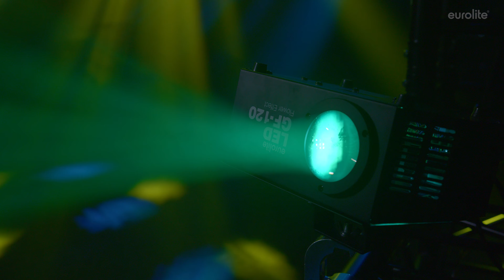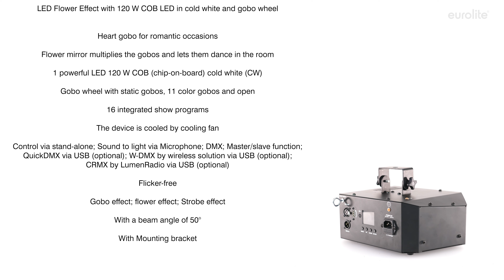EUROLITE LED GF-120 Flower Effect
Art.-nr.: 51918589

LED Flower Effect with 120 W COB LED in cold white and gobo wheel

¨ Heart gobo for romantic occasions
¨ Flower mirror multiplies the gobos and lets them dance in the room
¨ 1 powerful LED 120 W COB (chip-on-board) cold white (CW)
¨ Gobo wheel with static gobos, 11 color gobos and open
¨ 16 integrated show programs
¨ The device is cooled by cooling fan
¨ Control via stand-alone; Sound to light via Microphone; DMX; Master/slave function; QuickDMX via USB (optional); W-DMX by wireless solution via USB (optional); CRMX by LumenRadio via USB (optional)
¨ Flicker-free
¨ Gobo effect; flower effect; Strobe effect
¨ With a beam angle of 50°
¨ With Mounting bracket
¨ Multicolor TFT display
¨ Dimmer electronic

Package contents
¨ 1 x light effect, 1 x power cord, 1 x user manual

Power supply: 100-240 V AC, 50/60 Hz
Power consumption: 65 W
IP classification: IP20
Protection class: Protection class I
Power connection: Mains input via IEC connector (M) mounting version power supply cord with safety plug (provided)
Fuse: 5 x 20 mm, T 1 A Fuse replaceable
Lamp type: LED lamp
LED: 1 x 120 W COB (chip-on-board) cold white (CW)
Flash rate: 0 - 25 Hz
Gobos: Gobo wheel with static gobos, 11 color gobos and open
DMX channels: 6
Cooling: Cooling fan
Control: Stand-alone; Sound to light via Microphone; DMX; Master/slave function; QuickDMX via USB (optional); W-DMX by wireless solution via USB (optional); CRMX by LumenRadio via USB (optional)
Beam angle: 50°
Beam angle (1/2 peak): 50°
Housing color: Black
Attachment system: Mounting bracket
Display type: Multicolor TFT display
Material: Metal
Dimensions: Width: 32,0 cm
 Depth: 22,0 cm
 Height: 19,0 cm
Weight: 4,11 kg

Power cord
Cable construction: 3 x 0,75 mm² H05VV-F
Cable length: Approx. 1 m

Mounting bracket
Diameter mounting holes: 1 x Ø13mm
Material: Metal, 3 mm
Legal specifications
Special product: Not designed for household room illumination
Intended use: Show effect lighting